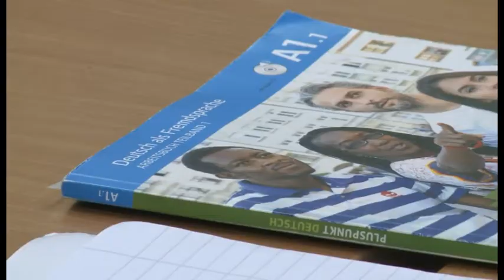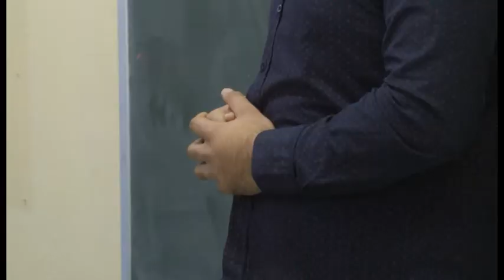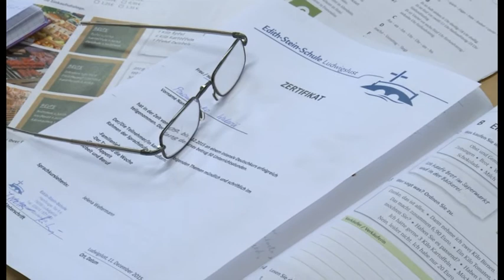Deutschkurs für Flüchtlinge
Gelebte Willkommenskultur in Ludwigslust